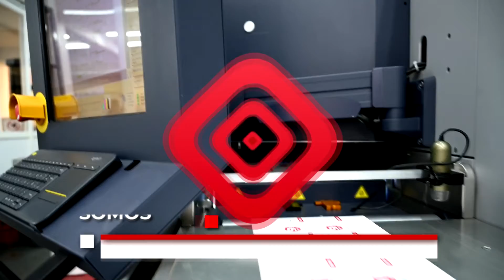Videos Neón Marketing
Contáctanos